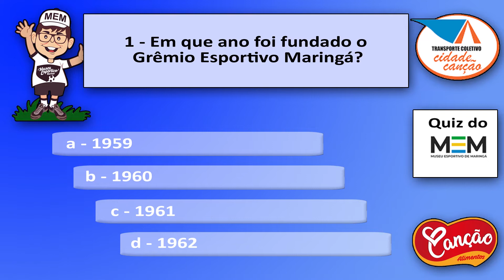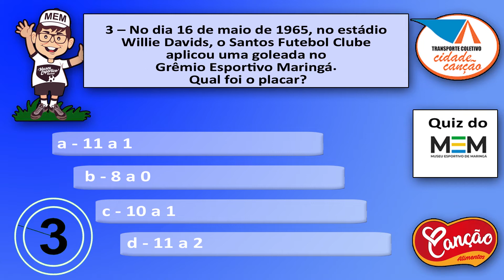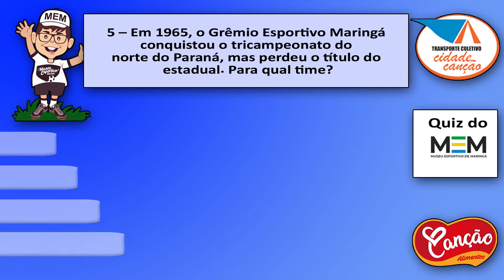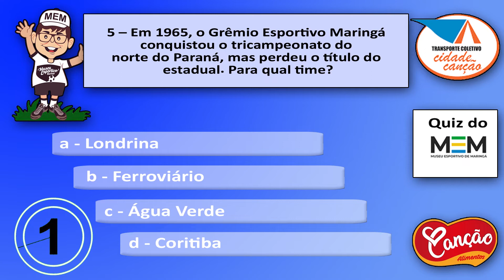10 PERGUNTAS - QUIZ DO MEM - MUSEU ESPORTIVO DE MARINGÁ. TEMA: GRÊMIO ESPORTIVO MARINGÁ.